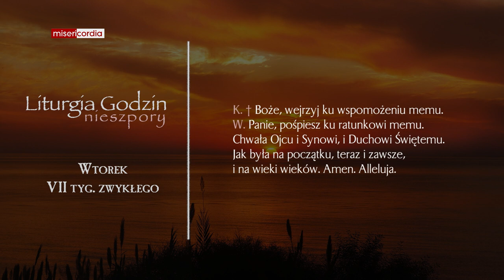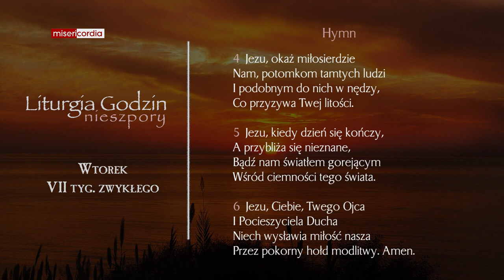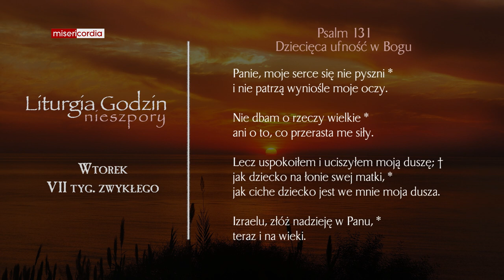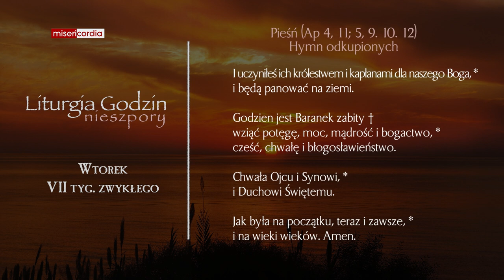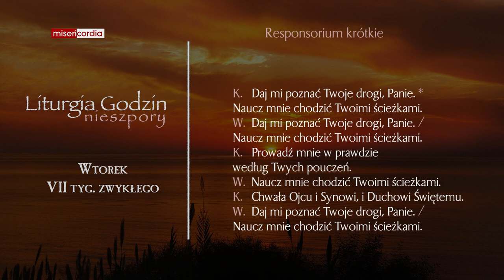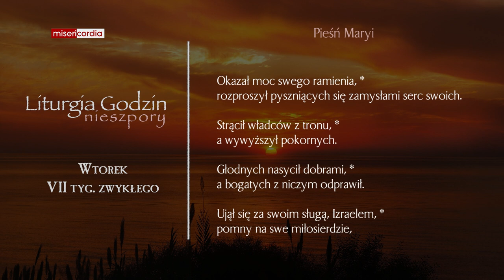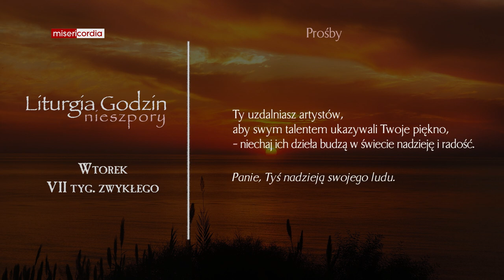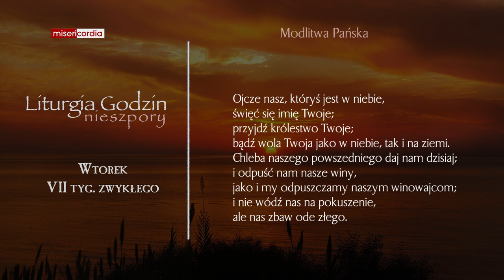Liturgia Godzin | Nieszpory | Wtorek, VII tyg. zwykłego